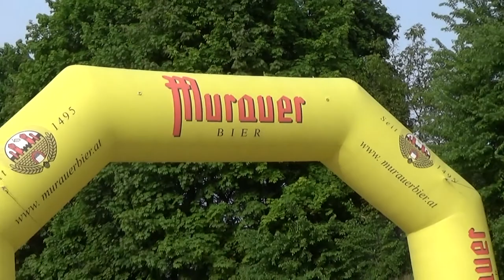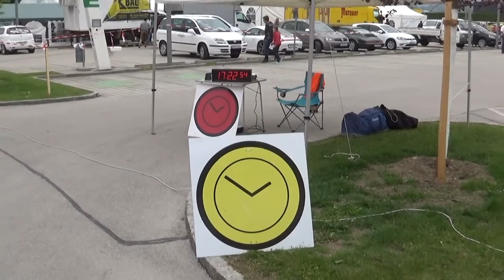Murauer Rallye St. Veit 2019 Heinz LEITGEB-Jasmin LEITGEB